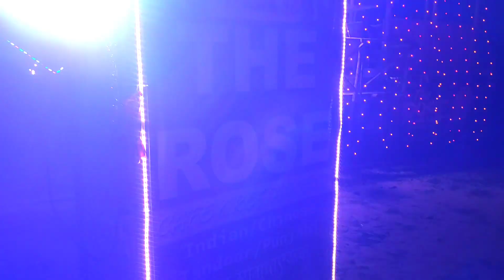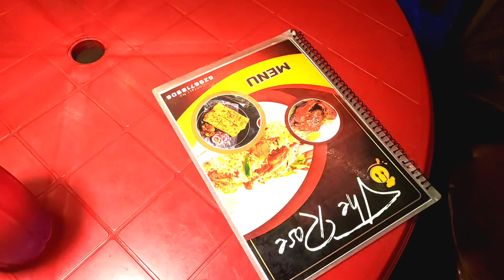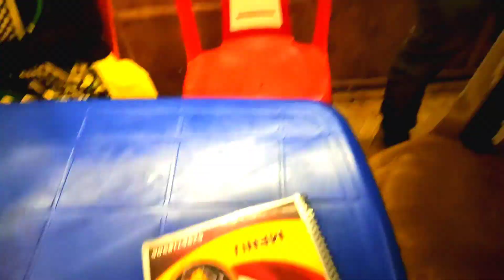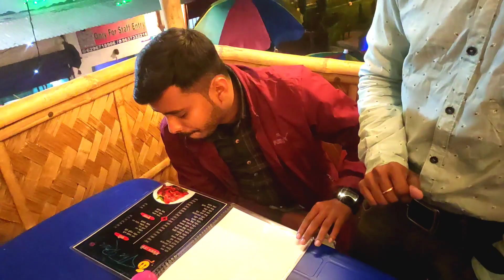💗HAPPY NEW YEAR 2K23💗// বছরের শুরুতে দারুন মজা করলাম// FOYARA CREATION VLOG